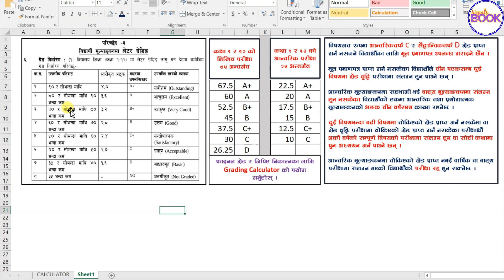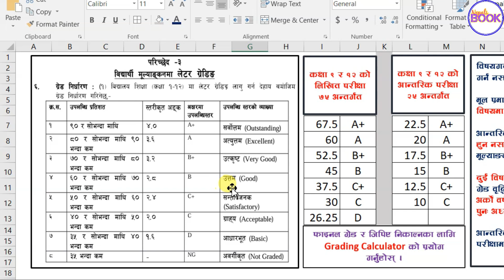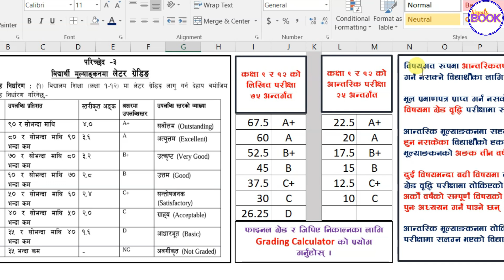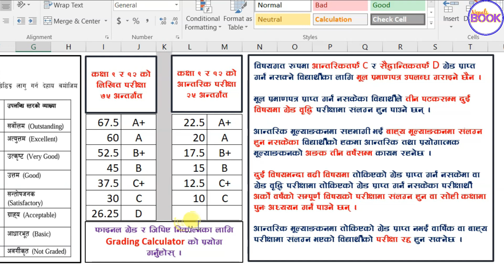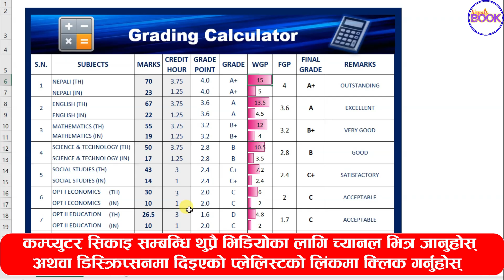Grading Calculator Free | Grading System in Nepal 2080 | SEE Grading System 2080 |New Grading System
About this video:
In this video, according to the new grading system of Nepal, how to calculate grades from numbers is taught.
यो भिडियोमा नेपालको New Grading System अनुसार नम्बरबाट Grade Calculation  गर्ने तरिका सिकाइएको छ । साथै नम्बर राखेपछि Final Grade and GPA निकालिदिने Grading Calculator को बारेमा पनि जानकारी दिइएको छ ।
नयाँ ग्रेडिङ सिस्टम New Grading System अनुसारको आधिकारिक तरिका जान्न चाहने शिक्षक, अभिभावक तथा विद्यार्थीका लागि यो भिडियो निकै उपयोगी रहेको छ ।

GRADING CALCULATOR - (कक्षा ४ देखि १२ सम्मका कुनै पनि कक्षाको विवरण राखेपछि फाइनल ग्रेड र जिपिए क्यालकुलेसन गर्न सकिने ) Link :